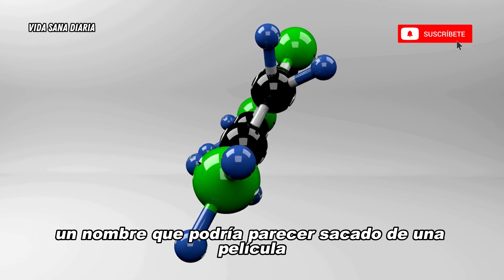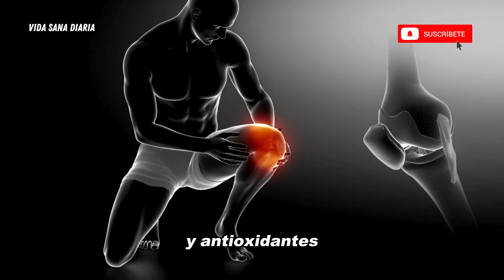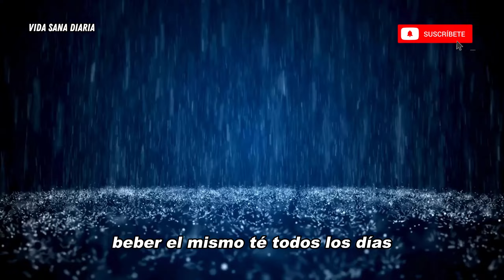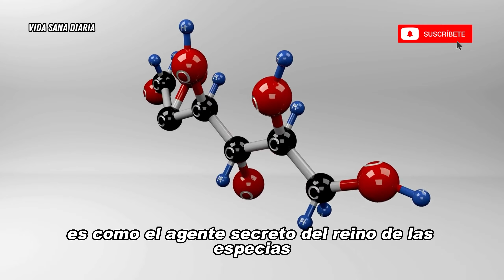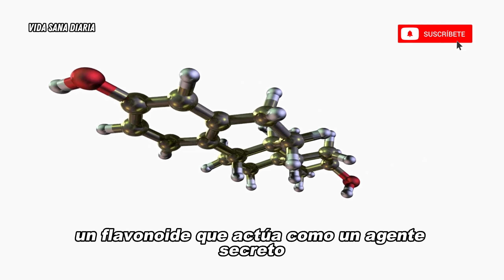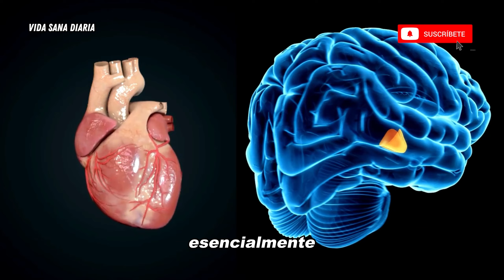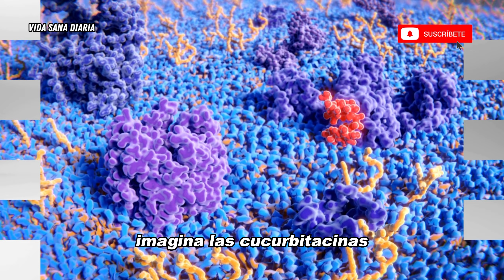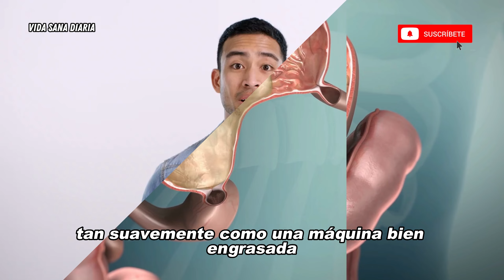Estas son Las MEJORES BEBIDAS Para Combatir EL CÁNCER De Forma NATURAL!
🔴Descubre el poder oculto en estas 7 bebidas extraordinarias para combatir el cáncer de manera natural. ¡Activa tu bienestar con cada sorbo y transforma tu salud con la sabiduría de la naturaleza!

¡Las MEJORES BEBIDAS Para Combatir EL CÁNCER De Forma NATURAL!
¡Bienvenidos a nuestro canal, queridos espectadores! En el día de hoy, exploraremos un tema de suma importancia y relevancia: las mejores bebidas para combatir el cáncer de forma natural. La salud es un tesoro que debemos cuidar, y a través de la alimentación podemos contribuir a fortalecer nuestro organismo. En este video, nos enfocaremos en siete poderosas bebidas que han demostrado beneficios en la lucha contra el cáncer. ¡Acompáñennos en este viaje informativo hacia una vida más saludable!

Número Uno: Té Verde

Comenzamos con el rey de las bebidas saludables: el té verde. Sus propiedades antioxidantes, especialmente los catequinas, han sido objeto de numerosos estudios que sugieren su papel en la prevención y el apoyo al tratamiento del cáncer. Exploraremos cómo incorporar el té verde de manera efectiva en nuestra rutina diaria para aprovechar al máximo sus beneficios.

Número Dos: Té de Cúrcuma

La cúrcuma, con su potente compuesto activo, la curcumina, es conocida por sus propiedades antiinflamatorias y antioxidantes. El té de cúrcuma no solo es delicioso, sino que también puede ser una herramienta valiosa en la prevención del cáncer. Analizaremos cómo preparar este té y discutiremos su impacto positivo en la salud.

Número Tres: Jugo de Zanahoria y Jengibre

La combinación de zanahoria y jengibre no solo es refrescante sino también nutritiva. Ambos ingredientes aportan vitaminas, minerales y antioxidantes que pueden contribuir a fortalecer el sistema inmunológico y reducir el riesgo de enfermedades, incluido el cáncer. Descubriremos cómo incorporar este delicioso jugo en nuestra dieta diaria.

Número Cuatro: Té de Jengibre

El jengibre, conocido por sus propiedades antiinflamatorias, también puede ser disfrutado en forma de té. Exploraremos los beneficios de este té, que van desde aliviar la inflamación hasta sus posibles efectos en la prevención del cáncer. Aprenderemos cómo preparar el té de jengibre de manera adecuada para maximizar sus efectos positivos.

Número Cinco: Batido de Manzana y Remolacha

La combinación de manzana y remolacha no solo crea un batido delicioso, sino que también ofrece una poderosa mezcla de antioxidantes y compuestos anticancerígenos. Profundizaremos en los beneficios de estos dos ingredientes y compartiremos recetas para incorporar este batido a nuestra rutina diaria.

Número Seis: Jugo de Pepino y Menta

El pepino y la menta se unen en un refrescante jugo que no solo es hidratante sino también beneficioso para la salud. Examinaremos cómo esta combinación puede desempeñar un papel en la prevención del cáncer y brindar otros beneficios para el bienestar general. Descubriremos formas creativas de incluir este jugo en nuestra dieta diaria.

Número Siete: Agua de Limón

Cerramos nuestra lista con un clásico: el agua de limón. Este simple pero poderoso elixir ofrece una abundancia de vitamina C y antioxidantes. Discutiremos cómo el agua de limón puede ser un componente valioso en nuestra estrategia para combatir el cáncer y mejorar la salud en general.

Capítulos:
00:00 Introducción
00:53 Té Verde
03:15 Té de Cúrcuma
05:22 Jugo de Zanahoria y Jengibre
07:25 Té de Jengibre
09:36 Batido de Manzana y Remolacha
11:47 Jugo de Pepino y Menta
16:46 Agua de Limón

🔰 COME ESTOS ALIMENTOS PARA PREVENIR y SANAR el CÁNCER👩🏻‍⚕️👉🥙💚 | Dr. William Li
🔰 PUEDES EVITAR EL CÁNCER DE COLON! COMER ESTO TODOS LOS DÍAS EVITARÁ QUE SUFRAS CÁNCER DE INTESTINO
🔰 10 HABITOS PARA NUNCA TENER CANCER , Oswaldo Restrepo RSC
🔰 SÚPER ALIMENTOS para REDUCIR la PRÓSTATA INFLAMADA
🔰 Qué debemos hacer para prevenir el cáncer
🔰 Qué es el cáncer y cómo se puede prevenir
🔰 Cómo detectar a tiempo el cáncer
🔰 Cuáles son los síntomas de un cáncer
🔰 Qué tipo de cáncer es el más común
🔰 Prevención del Cáncer
🔰 Bebidas Saludables
🔰 Quimioterapia
🔰 Combatientes Naturales del Cáncer
🔰 Dieta Anticancerígena
🔰 Consejos de Bienestar
🔰 Sanación Nutricional
🔰 Bebidas para Impulsar el Sistema Inmunológico
🔰 Salud Holística
🔰 Superalimentos
🔰 Alimentos para Combatir el Cáncer
🔰 Métodos Naturales de Prevención del Cáncer
🔰 Remedios Naturales para Eliminar el Cáncer
🔰 Tratamientos Holísticos para el Cáncer
🔰 Dieta para Prevenir el Cáncer de Forma Natural
🔰 Hierbas que Combaten el Cáncer
🔰 Curas Naturales para el Cáncer
🔰 Alimentos Orgánicos para Combatir el Cáncer
🔰 Terapias Alternativas para el Cáncer
🔰 Combate contra el Cáncer
🔰 Comida contra el Cáncer
🔰 Cáncer
🔰 Prevención del Cáncer